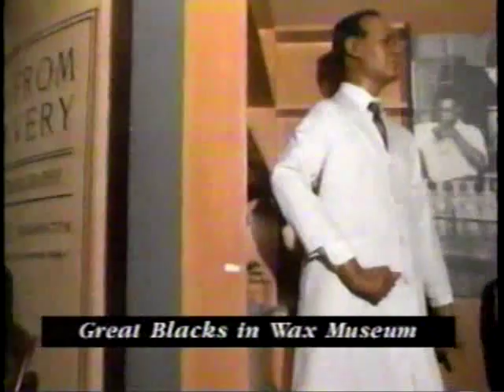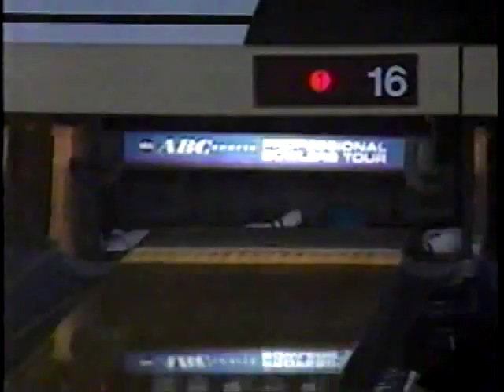1993 Brian Voss vs George Branham III Part 2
Baltimore Open
Championship Match